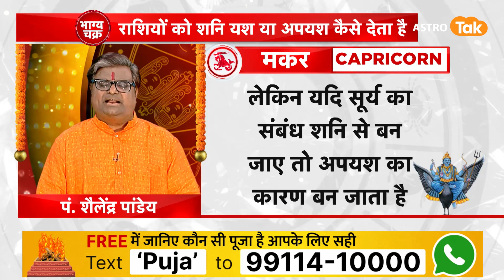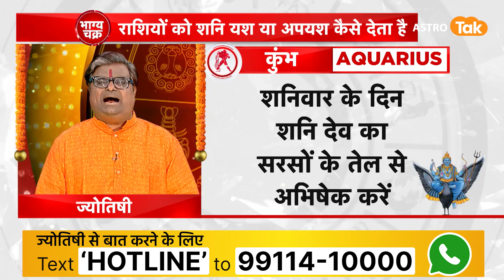मकर, कुंभ और मीन राशि वालों को शनि यश या अपयश कब देता है | Shailendra Pandey | AstroTak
Capricorn, Aquarius and Pisces: ज्योतिष शास्त्र में शनिदेव को न्याय का देवता और कर्मफल दाता माना जाता है। जिन जातकों की कुंडली में अगर शनिदेव शुभ स्थान पर होते हैं तो हमेशा शुभ फल ही प्रदान करते हैं। ऐसे लोग जिनके ऊपर शनिदेव की मेहरबानी होती है उन्हें भाग्य का अच्छा साथ और जीवन की हर एक सुख-सुविधा हासिल होती है।... तो आइए ज्योतिर्विद शैलेंद्र पांडेय जी से जानते हैं मकर, कुंभ और मीन राशि वालों को शनि यश या अपयश कब देता है ...